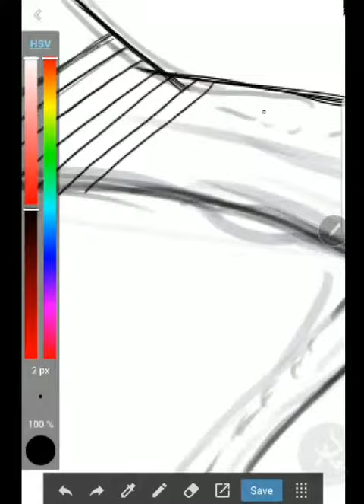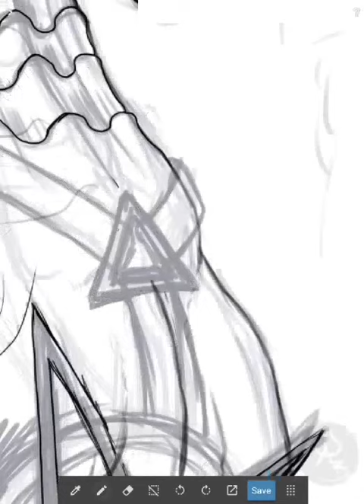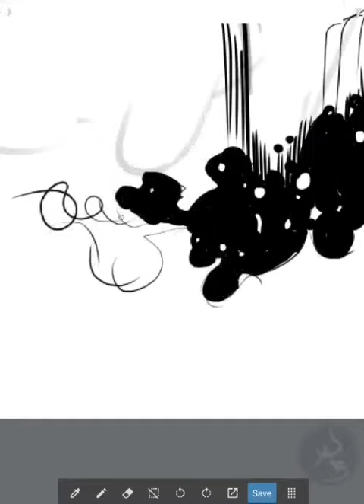Time Lapse: Hellstang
Sorry about the choppy editing. This was one of my earliwr projects when I was still drawing from my phone. Hope its mot too much of a distraction. Enjoy.